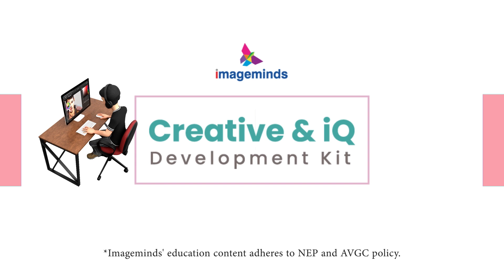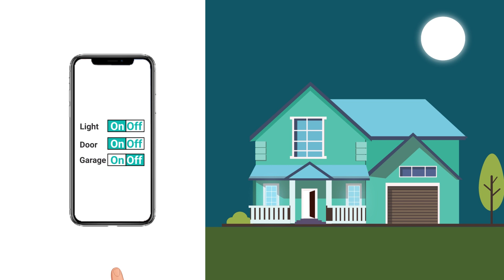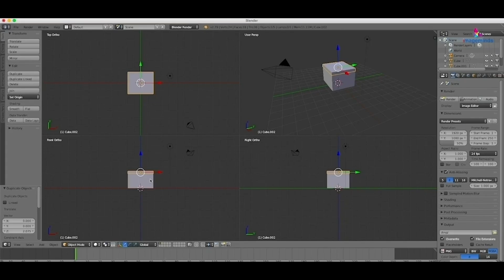3D Modelling for Age 10+ years - Tamil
Imageminds, the school education branch of the Image Group, pioneers of creative education in India, offers the unique "Creative and iQ Development Kit" in 3D Modelling for children aged 10 and up.

This Imageminds Creative and IQ development kit kindles the creative, problemsolving and logical reasoning skills of the children through numerous hands-on activities related to 3D modeling and automation.  The kit houses digital tutorials that introduce the children to industry standard 3D computer graphics software thus enabling them to create 3D models that are 3D-print ready.
Using this tool kit the children will be able to perform 6 3D model making activities that help them create scrapbooks, monument models, vehicle models, set models, and a lot more.
The 10 digital 3D model making activities include creating character models, models inspired from famous architecture, Pepakura models, product designs and more. Also the Robotics activities helps integrate hardware components to the created 3D model and use programming to create a smart home system.

Game Development and AR/VR Technologies - Age 13+ years old